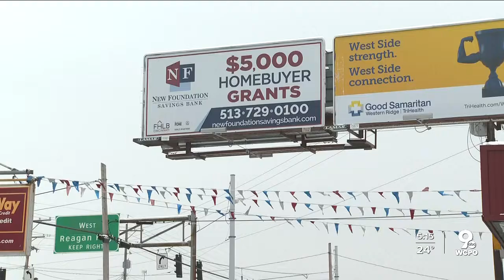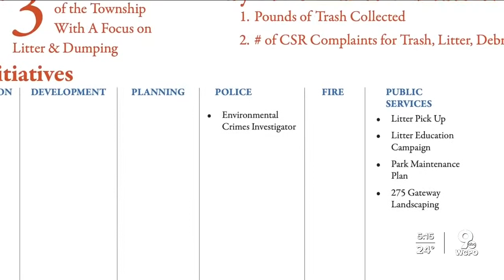Colerain Township hopes to clean up its streets, end littering and dumping in 2021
Colerain Township looks a little better blanketed in snow, Stephanie Wright said Wednesday. It covers up many of the things she said she’d usually find by the side of the street: Dirty diapers, sacks of garbage and abandoned furniture in need of a new home or a ride to the dump.